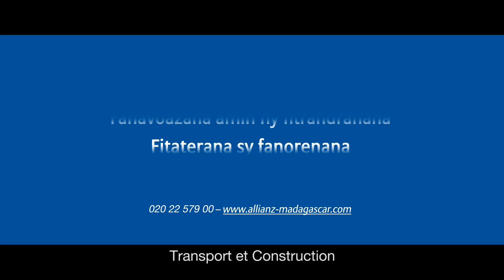TV COMMERCIAL - Facto Saatchi&Saatchi - Campagne Allianz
Facto Saatchi&Saatchi Madagascar accompagne Allianz dans sa nouvelle campagne institutionnelle à Madagascar !